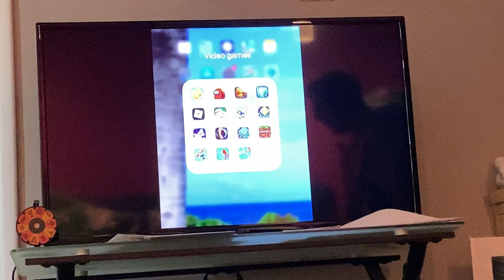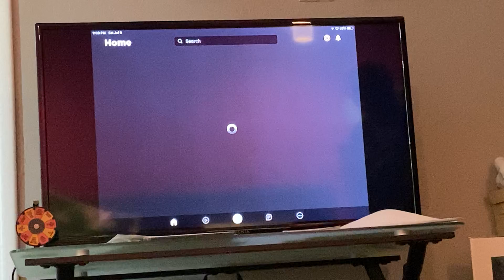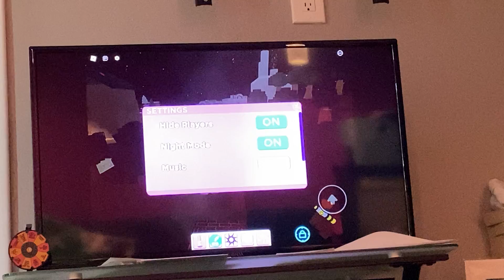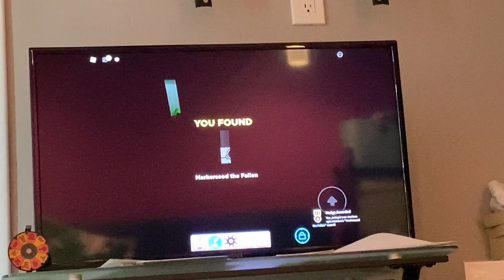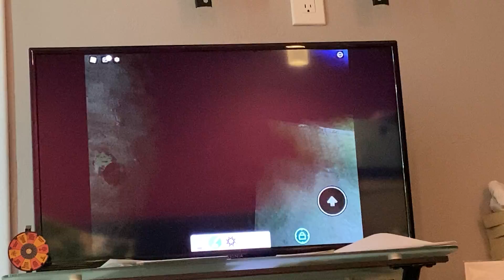where are my markers!!! (Find the markers)